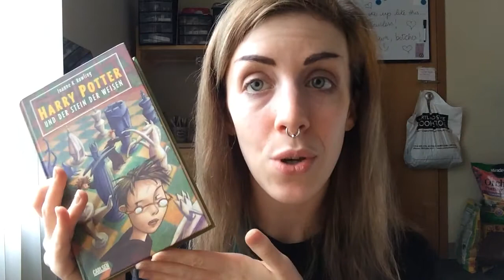DEUTSCH IST KEINE BÖSE SPRACHE/ GERMAN IS NOT AN ANGRY LANGUAGE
Seriously guys. I've had it up to my anus with this shit of "haha german is so angry and mean and scary" - no. STAHP.